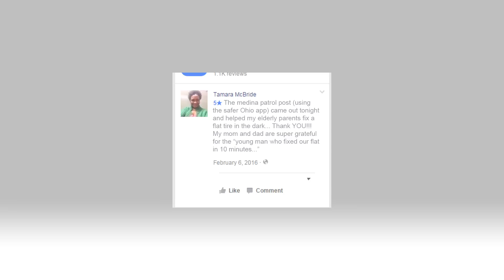News in :90 for 2.22.2016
Featured in this episode:
- PISGS partners with private security providers, OHS, EMA, and local and federal first responders to conduct active-shooter tabletop exercises
-OSHP announces Trooper of the Year